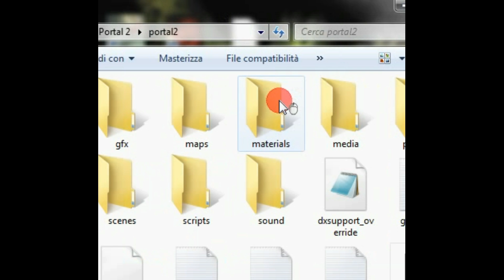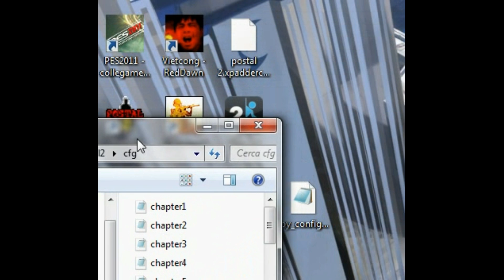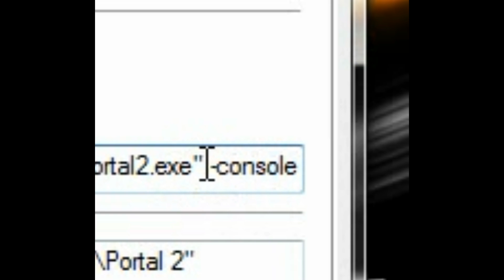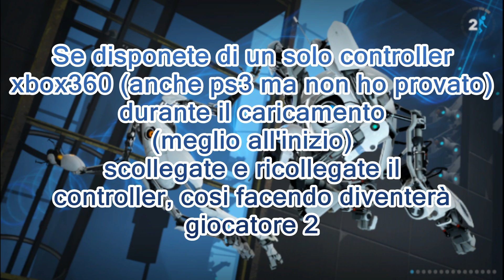Portal 2 PC : Split screen tutorial [ITA]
Tutorial per giocare in splitscreen con Portal 2 per PC.

o